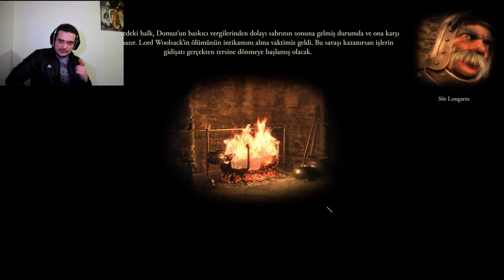Stronghold: Definitive Edition Güzel Savunduk.! |Tütsülenmiş Pastırma..! Bölüm: #11